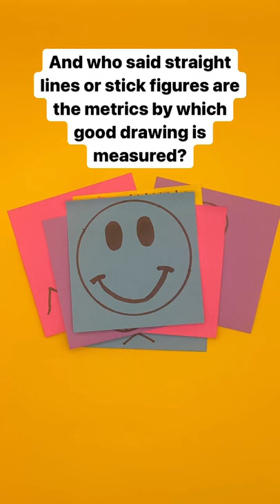How Many Ways Can You Innovate the Way You Teach Drawing?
If you have heard these gloom-and-doom phrases, they have come from students and adults alike. As art teachers, we know that drawing is a skill that can be learned and taught! On the AOEUmagazine we’re taking a look at contemporary approaches to teaching drawing that break drawing myths for students of all ages.